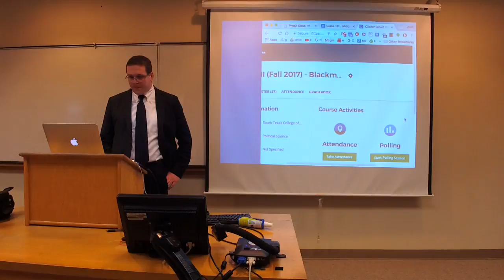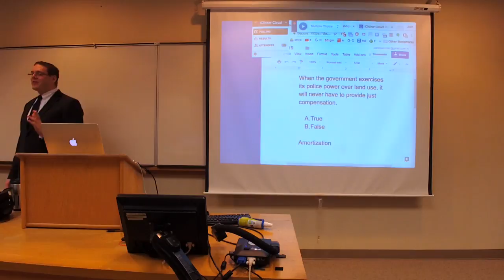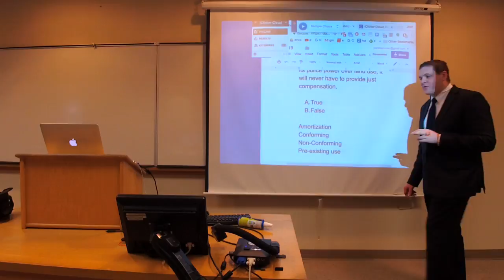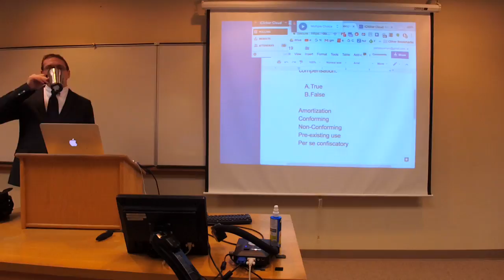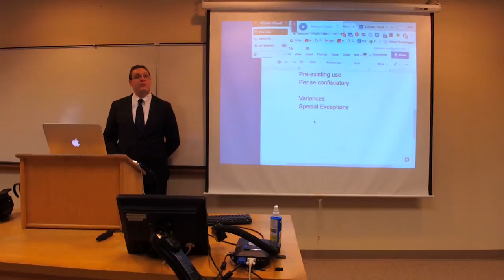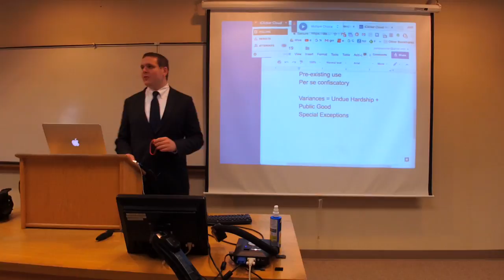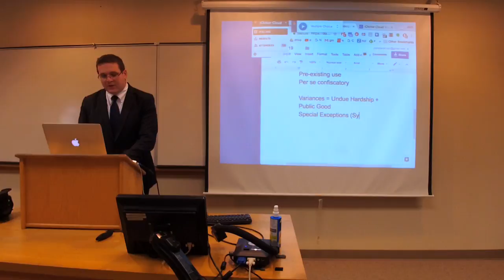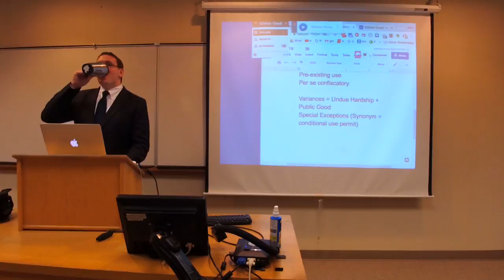Prop II Class 19 -10/17/17 Zoning II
Zoning II
Nonconforming uses: Pennsylvania NW Distributors v. Zoning Hearing Board, 987-996
Variances and Special Exceptions: Commons v. Westwood Zoning Board of Adjustments, 996-1001
Special Exceptions: Cope v. Inhabitants of the Town of Brunswick, 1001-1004
Zoning Amendments: State v. City of Rochester, 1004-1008